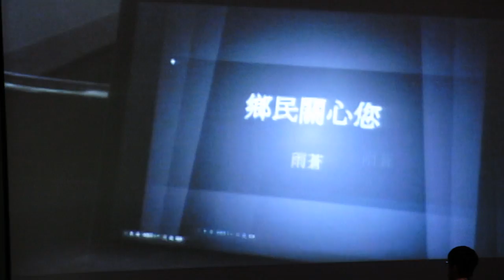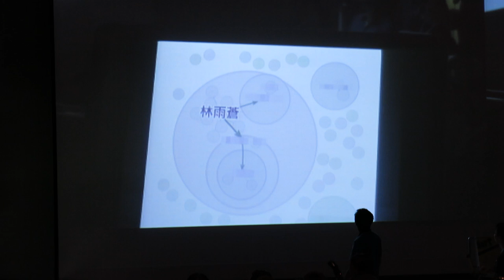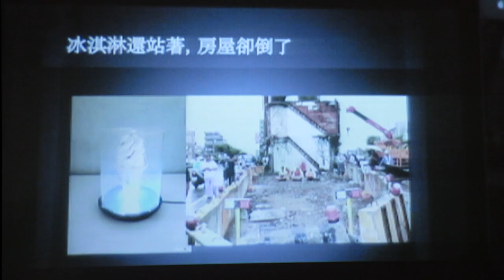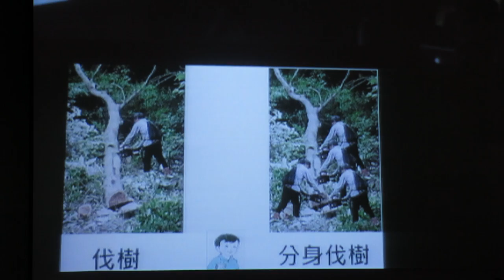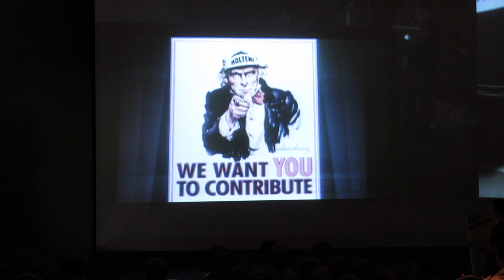Lightning talk: 雨蒼@鄉民關心你